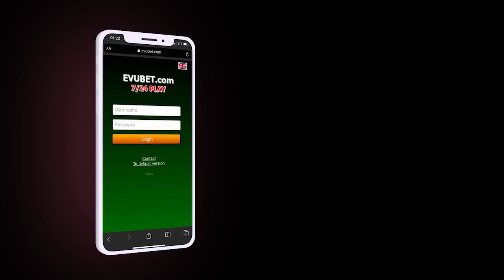Suriyalı muzdlular Ukraynaya qarşı döyüşə göndərilir; Pakistanda məscid bombalandı: 30 nəfər öldü